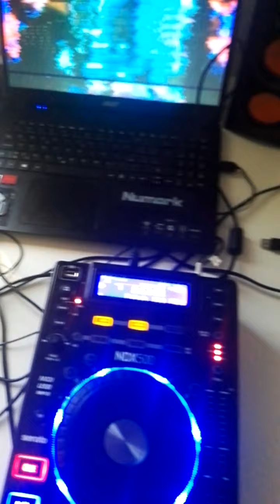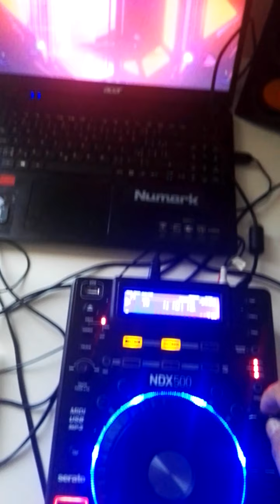Numark NDX 500 and 25 Oldies Best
Numark ndx500